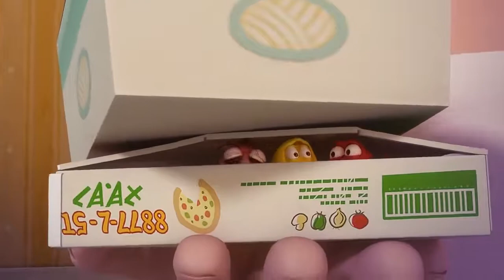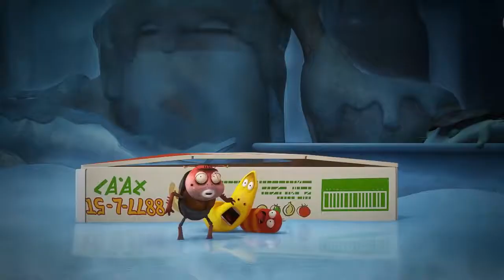LARVA - Hundträning | Tecknad film för barn | LARVA Official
Scary sneak appears in the drain! As sneak has a keen ear, Red who swallowed whitle is the target of sneak. Could Red and Yellow get our of this danger?

🐌 THE CHARACTERS 🐌
💛 Yellow 💛